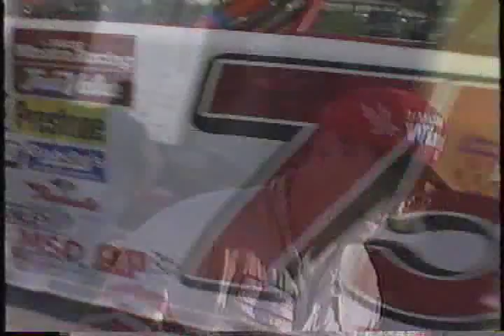Larry Phillips NASCAR Winston Racing Series 1996 Championship Promo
This is a video sent to our track from NASCAR in 1996 after Larry won his 5th National Championship.